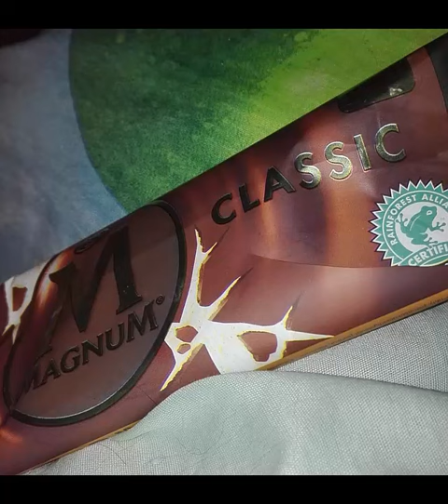335=.Każdy z nas ma w sobie wielką moc.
POZDRAWIAM SERDECZNIE:
"ANiĘ Z  kanału "ANNA KRAJU BASKÓW"
I
ADĘ Z KANAŁU "Ada Gada":)))